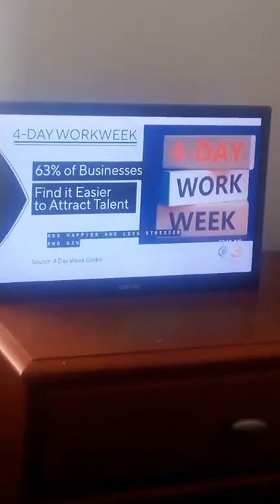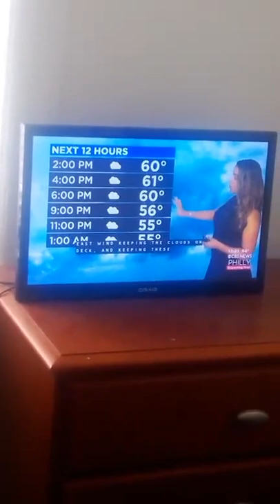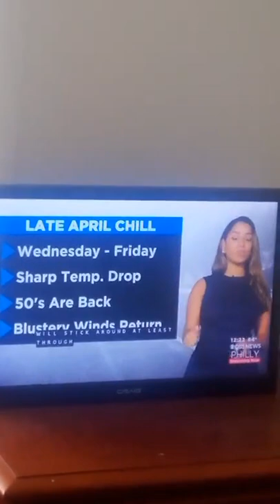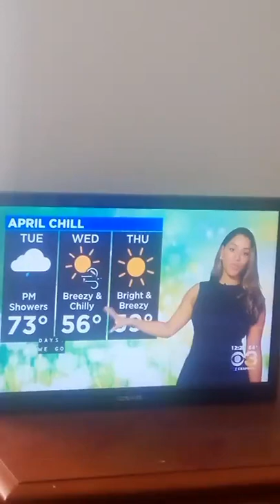here's part 3 of the Monday afternoon broadcast live from Studio G but this is the replay